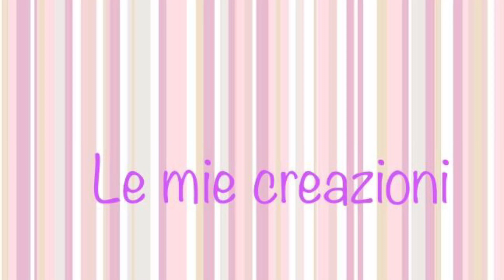Torta Sacher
La Torta Sacher è forse la torta al cioccolato più famosa al mondo. Di origine viennese, composta da una morbida base al Cioccolato,  farcita con confettura di albicocche e ricoperta da una glassa al cioccolato che le dona un aspetto elegante e raffinato. Un dolce fantastico. Da provare 👍🏻

INGREDIENTI per uno stampo da 22 cm di diametro
25 g di zucchero a velo
120 g di zucchero semolato
4 uova
85 g di farina
85 g di Burro
1 bustina di vanillina
un pizzico di sale
un cucchiaino di lievito
100 g di cioccolato fondente
Cuocere in forno statico per 45 minuti a 170°
*Per la glassa al cioccolato
200 g di cioccolato fondente
200 ml di panna
*Per il ripieno
300 g di confetture di Albicocche
*Per decorare
scagliette di cioccolato fondente

IMPORTANTE
Se utilizzi uno stampo con rivestimento antiaderente, va bene foderare con carta forno soltanto la base, altrimenti ti consiglio di ungere completamente lo stampo con olio o burro e spolverizzarlo con la farina, per sformare il dolce con facilità.
Ricorda che il forno deve essere preriscaldato prima di infornare il dolce.

Puoi acquistare IL TERMOMETRO DA CUCINA su Amazon cliccando sul seguente link 👉🏼

A presto🤗!
Giusy🌸